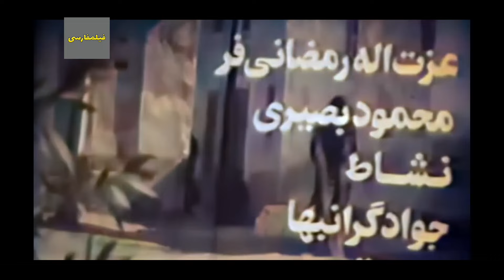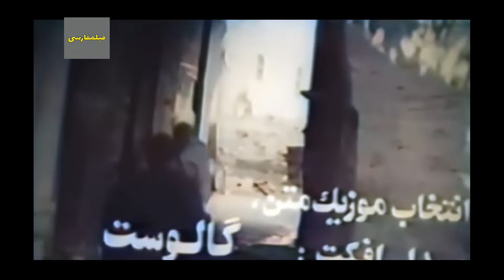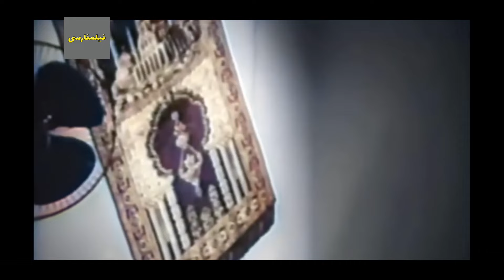👍 نسخه کامل فیلم فارسی شارلوت به بازارچه می‌آید | Filme Farsi Sharloot be Bazarche Miayad 👍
👍 فیلم فارسی شارلوت به بازارچه می‌آید | با بازی جمشید مشایخی و پروین سلیمانی | Filme Farsi Sharloot be Bazarche Miayad 👍

✍️ خلاصه داستان
اکرم، که نام شارلوت را برای خود انتخاب کرده، پس از هفت سال اقامت در فرنگ همراه دوستش جکسون و خواهر او به زادگاهش بوشهر باز می گردد و در خانه ی پدرش مهدی و برادرش اکبر اقامت می کند. طرز رفتار شارلوت و دوستانش خشم اهل محل را بر می انگیزد. اکبر با دوست خل مزاجش مرتضی با اوباش محل، به سردستگی قاسم، در می افتد و پس از مدتی به خواهر جکسون علاقمند می شود. بابامهدی به بستر بیماری می افتد و از دخترش می خواهد که برای او چند شمع در سقاخانه ی محل روشن کند. مرتضی همراه شارلوت محل را ترک می کنند و بابامهدی اکبر را در پی آنها می فرستد. قاسم و اوباش محل مزاحم شارلوت می شوند و اکبر با آنها درگیر می شود و بر اثر ضربه هایی که بر او وارد می شود جان می دهد. شارلوت با پیکری زخمی خود را به خانه می رساند و با جسد پدرش روبرو می شود و رو در روی دو دوست فرنگی اش به زانو در می آید.